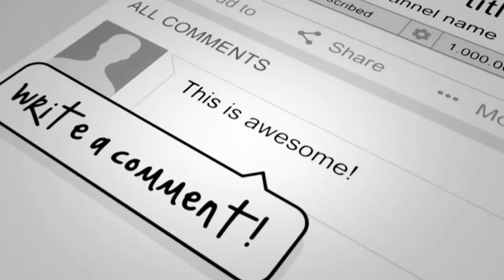വാർത്ത വായിക്കുന്ന സ്റ്റാർ അവതരികമാർ.. // Female News Readers in Malayalam